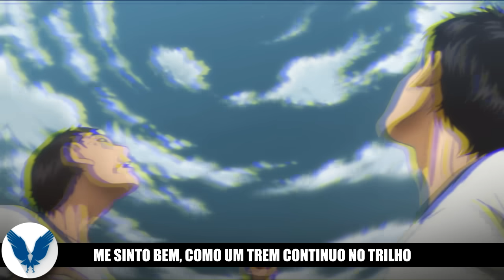RAP MOTIVACIONAL - BAKI l Imparável